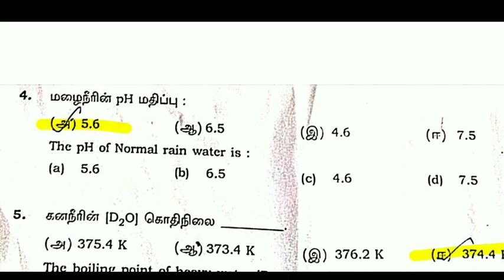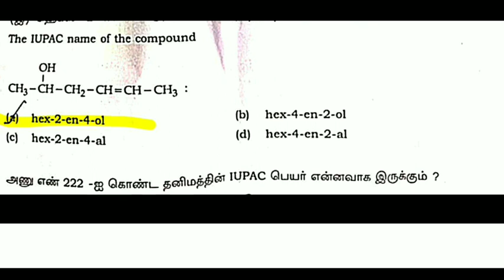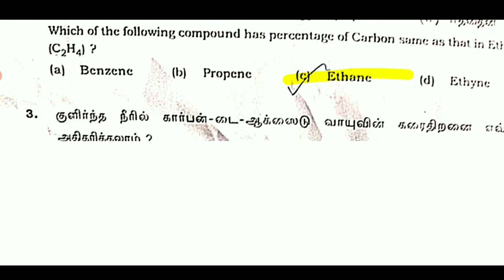11TH CHEMISTRY PUBLICEXAM MARCH-2023 OFFICIAL B TYPE QUESTIONPAPER ORIGINAL ANSWER KEY 11 CHEMISTRY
12TH BIOLOGY PUBLIC EXAM MARCH-2023 FIVE YEARS BIOLOGY OFFICIAL ORIGINAL QUESTIONBANK II12TH BIOLOGY
11TH STD ACCOUTANCY PUBLIC EXAM MARCH-2023 OFFICIAL ORIGINAL QUESTION PAPER II 11TH STD ACCOUTANCY🔴💯
11THSTD CHEMISTRY PUBLIC EXAM MARCH-2023 IMPORTANT 2,3,5 QUESTION BANK TAMIL ENGLISH MEDIUM QUESTION
11TH STD CHEMISTRY PUBLIC EXAM MARCH-2023 OFFICIAL ORIGINAL 5 YEARS QUESTION BANK II 11TH CHEMISTRY💯

10TH TAMIL PUBLICEXAM MARCH-2023 OFFICIAL PAPER PRESENTATION II 10TH STD TAMIL HOW TO GET FULL MARK💯

11TH STD BIO-ZOOLOGY & ZOOLOGY PUBLIC EXAMINATION MARCH-2023 IMPORTANT QUESTION BANK II 11TH ZOOLOGY

11TH TAMIL PUBLIC EXAM MARCH-2023 IMPORTANT QUESTION BANK பொதுத்தேர்வுக்கு 100% கேட்கப்படும் வினாக்கள்

11TH BOTANY PUBLICEXAM-2023 MARCH 01 OFFICIAL ORIGINAL QUESTION & PRACTICALPAPER PRESENTATION BOTANY
11TH STD BOTANY PUBLICEXAM MARCH-2023 IMPORTANT 2,3,5 MARKS QUESTION BANK 70/70 FULL MARK எடுக்கலாம்

11TH STD BOTANY & BIO-BOTANY PUBLIC EXAMINATION MARCH-2023 IMPORTANT QUESTION BANK CHAPTER 1 TO 15💯👍
11 ஆம் வகுப்பு மாணவர்கள் Whats app Gruop la join பண்ணுங்க பொதுத்தேர்வில் அதிக மதிப்பெண் தேர்ச்சி பெற முக்கியமான வழிகாட்டுதல் வழங்கப்படும்.

10TH THIRDREVISIONTEST MARCH-2023 OFFICIAL TIMETABLE TN EDUCATIONDEPARTMENT 38-DISTRICT CEO RELESED

10,11,12TH PUBLIC EXAM-2023 MARCH APRIL OFFICIAL HALLTICKETS RELESED DATE EDUCATION DEPARTMENT ORDER

10TH SCIENCE PRACTICAL EXAMINATION MARCH-2023 20,28  OFFICIAL 38- DISTRICTS OFFICIAL ANNOUNCEMENT 🔴💯

12TH  PUBLIC EXAMINATION-2023 MARCH -2 TN 38-DISTRICT CEO OFFICIAL ORDER EDUCATION DEPARTMENT🔴JUSTIN
11TH STD PUBLIC PRACTICAL EXAMINATION MARCH OFFICIAL TIME TABLE TN 38-DISTRICT CEO OFFICIAL ORDER🔴

10,12TH STD PUBLIC EXAM MARCH-2023 TN 38-DISTRICT CEO TN EDUCATIONDEPARTMENT OFFICIAL ORDER🔴BREAKING

12TH BIOLOGY FIRSTREVISION TEST-2023 SALEM DISTRICT'S OFFICIAL ORIGINAL QUESTIONPAPER WITH ANSWERKEY

11TH BOTANY FIRST REVISION TEST-2023 SALEM DISTRICT'S OFFICIAL ORIGINAL QUESTIONPAPER WITH ANSWERKEY

11TH BOTANY FIRST REVISION TEST-2023 12- DISTRICTS OFFICIAL ORIGINAL QUESTION PAPER II 11TH BOTANY🙏

10TH STD TAMIL SECOND REVISION TEST-2023 OFFICIAL ORIGINAL QUESTIONPAPER II 10TH STD SECOND REVISION

11TH  SECOND REVISION TEST FEBRUARY-2023 CHEMISTRY OFFICIAL ORIGINAL QUESTION PAPER 11TH CHEMISTRY

11TH PUBLICEXAM ENGLISH  SUBJECT MARCH-2023 11TH PUBLIC EXAM  இப்படி எழுதினால் முழு மதிப்பெண் உறுதி💯

11TH STD PUBLICEXAM MARCH-2023 பொதுத்தேர்வு எழுதும்முறை இந்த மாதிரி எழுதினால் முழு மதிப்பெண்உறுதி🔴💯

MaanavanAasiriyarSaravananTelegramGruop

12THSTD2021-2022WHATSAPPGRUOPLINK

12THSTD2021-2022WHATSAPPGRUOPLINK